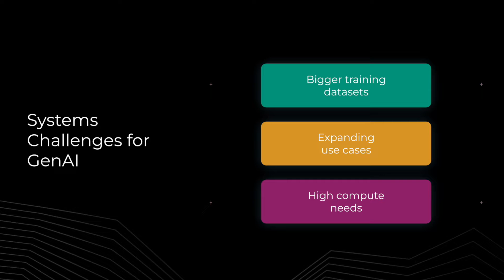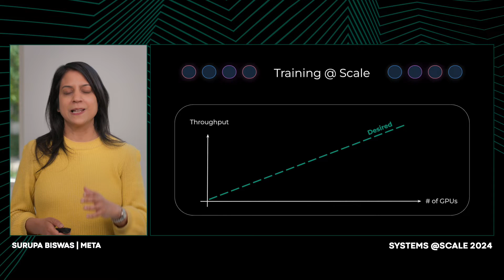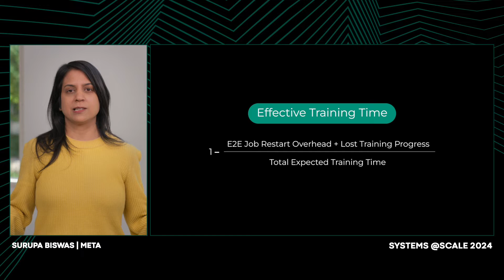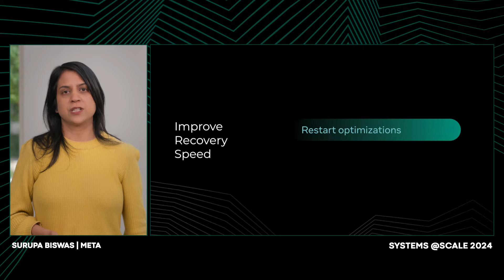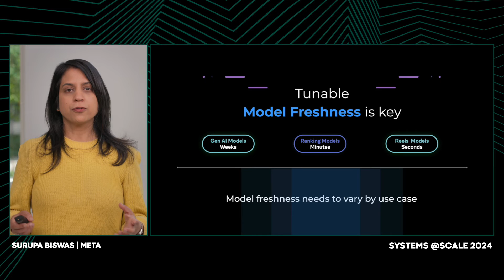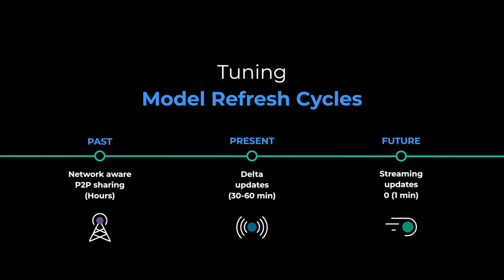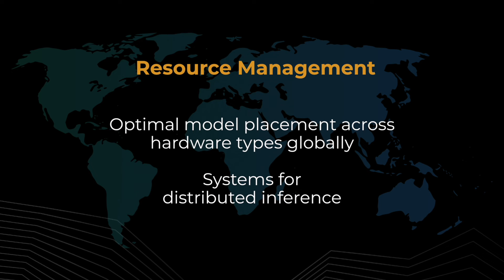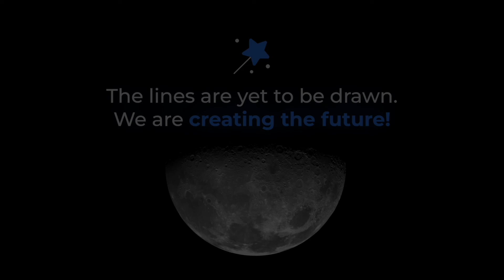Keynote | Surupa Biswas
The AI revolution has created an exciting period of innovation for Infrastructure people. It’s a time where new methodologies and system architectures are being formed. In this keynote, Surupa Biswas, VP Engineering at Meta, covers Meta’s in-progress journey evolving their core infrastructure systems at an unprecedented pace in support of AI.